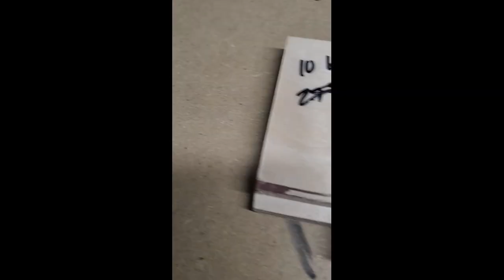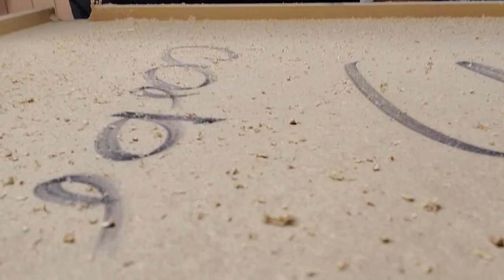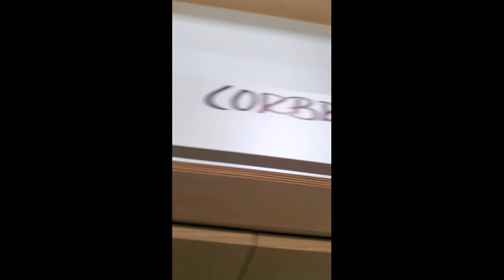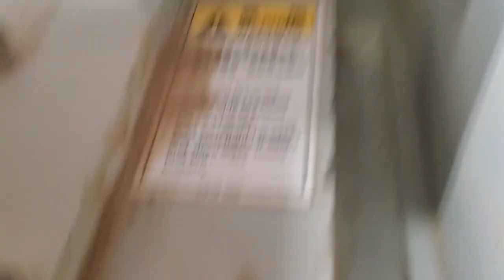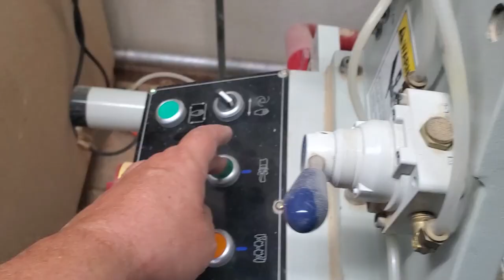WHAT IS A DOVE TAIL MACHINE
WHEN YOU WORK AT A CABINET SHOP & MILL, YOU NEED TO LEARN NEWTHINGS. EVER WONDER WHAT A DOVE TAIL MACHINE DOES? WELL SO DID I! SO LETS CHECK IT OUT TOGETHER.